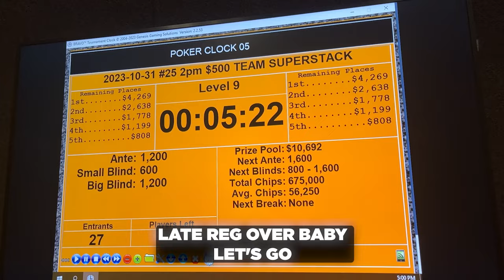GREATEST POKER TAG TEAM IN HISTORY | Slick Ric Poker Vlog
And thus a legendary tag team duo was born.  @giljackpoker and I team up at WSOP Choctaw 2023!

Poker Resources:
➤ POKER COACHING PREMIUM PASS (FREE ACCESS FOR 3 FULL DAYS):